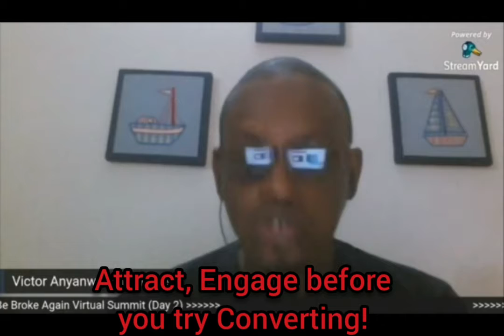Optimize your Bio and Look for Customers who can Pay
Optimize your Bio

Attract your prospect
Engage the prospect
Then try to Convert the prospect to a Buyer.

Remember no selling happens until they trust you.